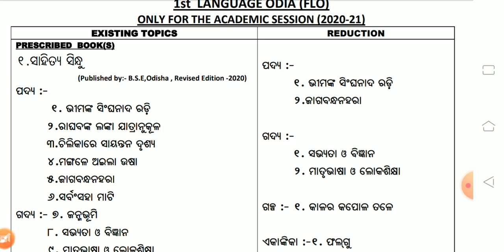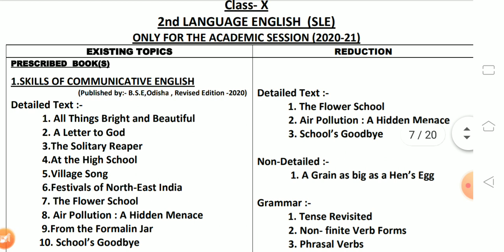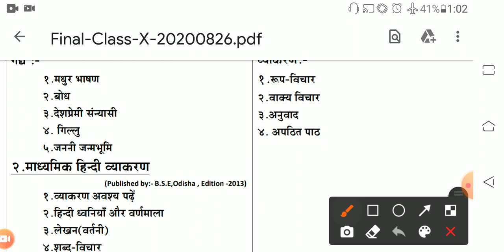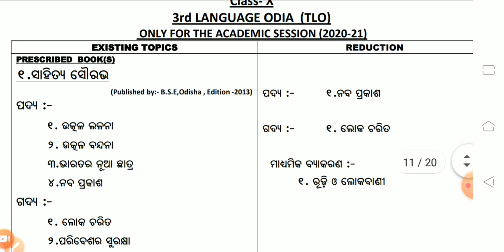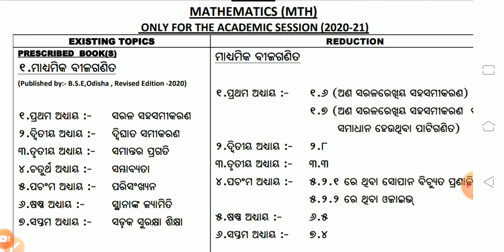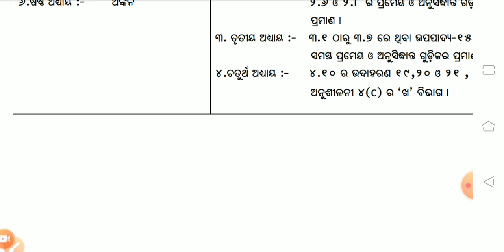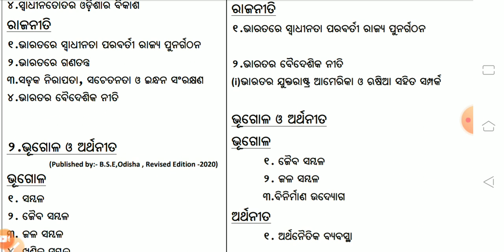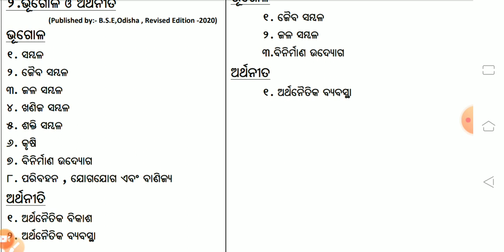Syllabus of class 10- Odisha board- ଦଶମ ଶ୍ରେଣୀର ନୂଆ ସିଲବସ୍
# new_syllabus_odisha_board#class_1010 classnew syllabus by bibek tutorial